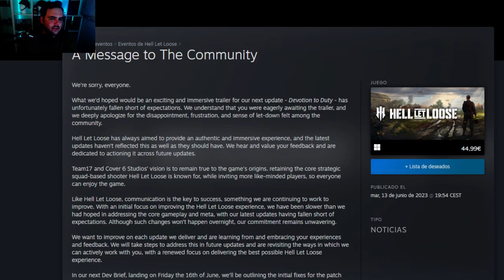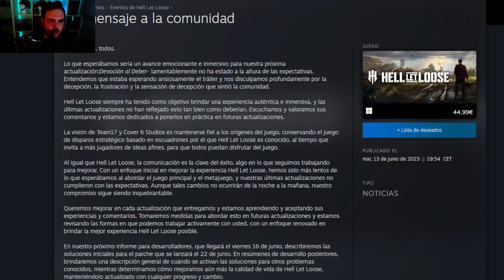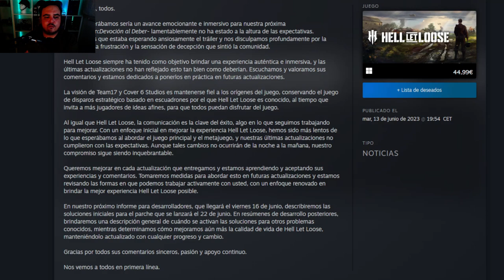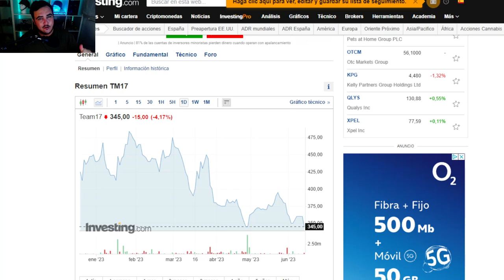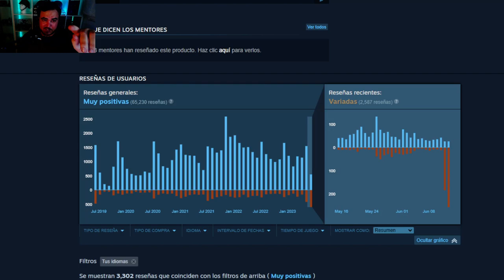TEAM17 RECOGE CABLE con HELL LET LOOSE